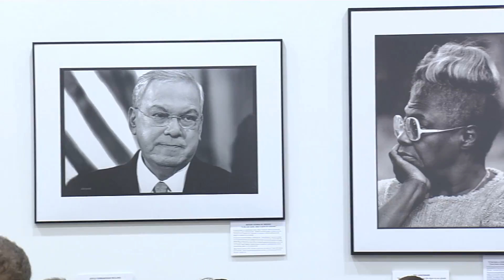Discussion on President Obama's Legacy - Promo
Mayor Walsh offered brief remarks at a panel discussion on Barack Obama's legacy. Held at the Boston Center for Adult Education in the South End the discussion, moderated by Boston Herald reporter Joyce Ferriabough Bolling, featured Senator Chang Diaz, civil rights commissioner Charlotte Golar Richie, and social activist Ted Landsmark.